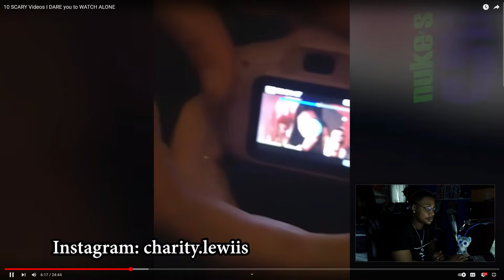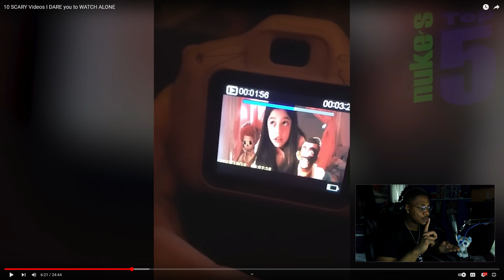10 SCARY Videos I DARE you to watch Alone... Reaction!!!! (Nukes Top 5)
The Prodigy